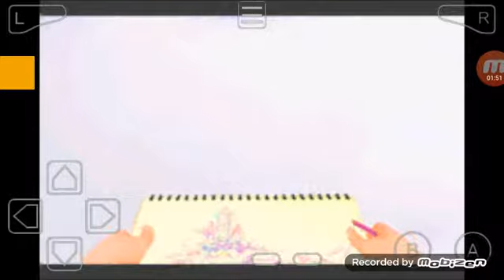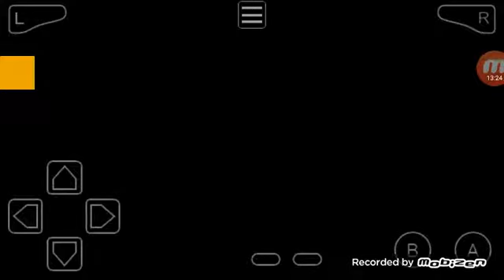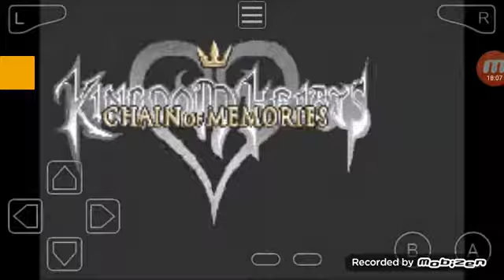Kingdom Hearts: Chain Of Memories playthrough part 1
I will be starting my playthrough of Kingdom Hearts: Chain Of Memories! Enjoy!